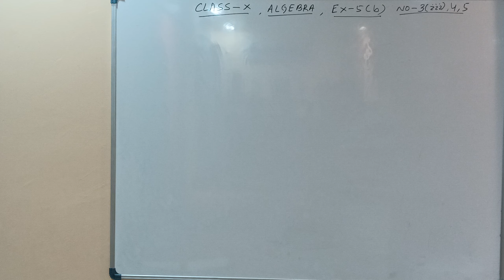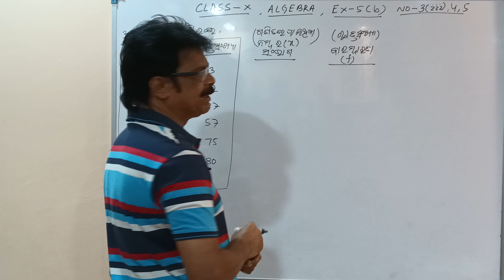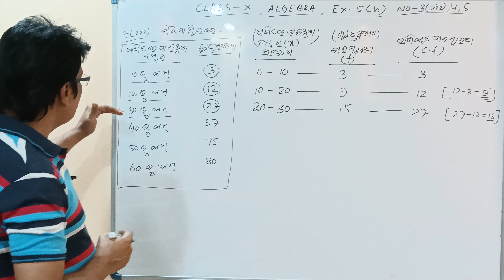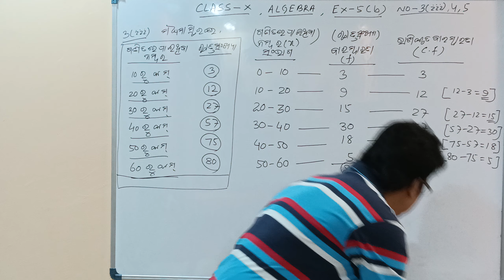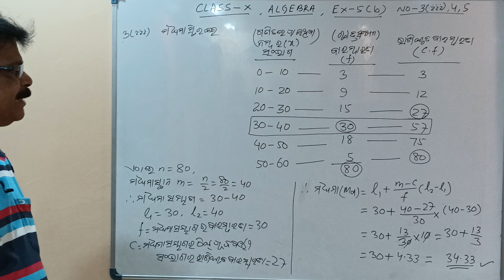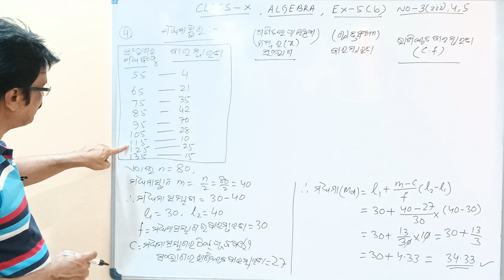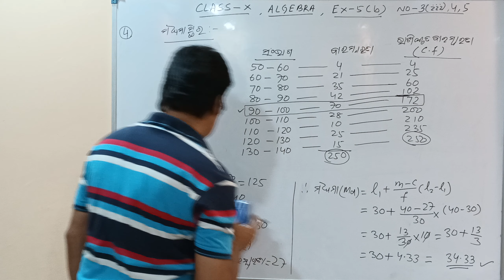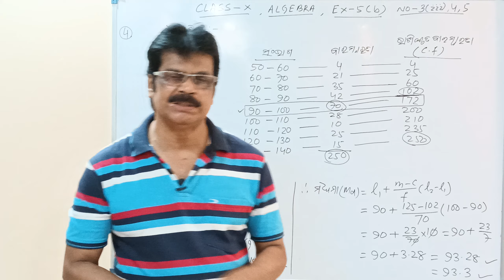ପରିସଂଖ୍ୟାନ | Statistics | Basic Concept| PART 13 | Median (ମଧ୍ୟମା) | Class 10th Odia Medium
This session is about Statistics (ପରିସଂଖ୍ୟାନ) basic concept Median (ମଧ୍ୟମା) ( PART - 13 ) for class 10 for odisha state board (odia medium).